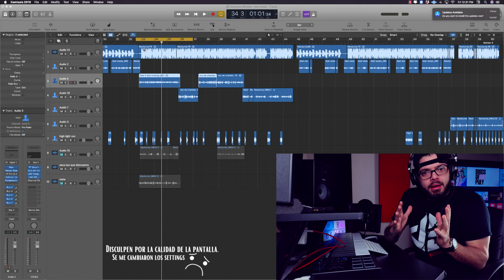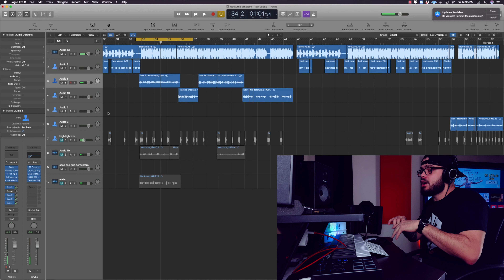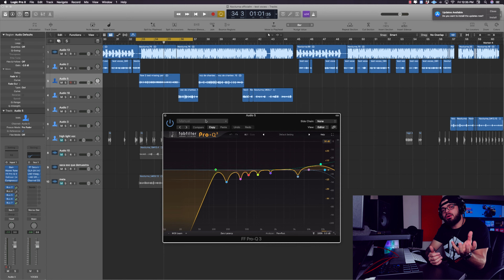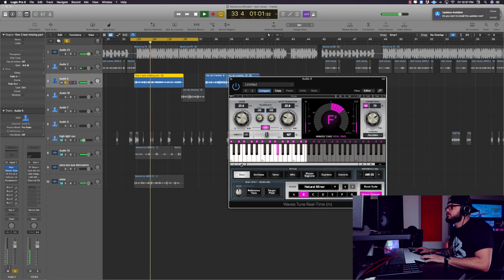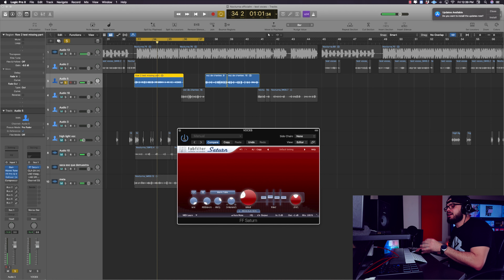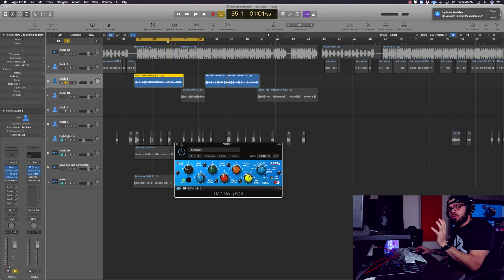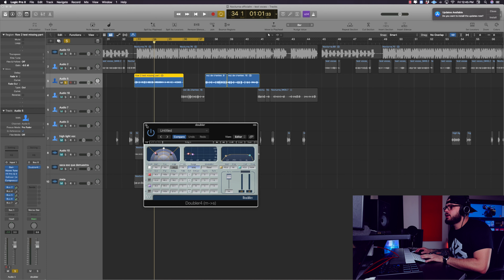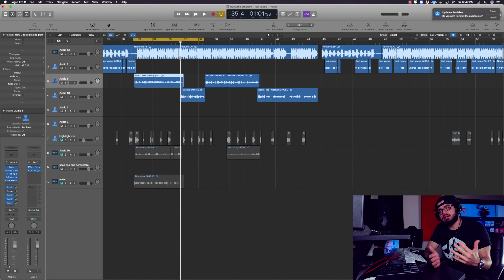Como Mezclar Voces De Reggaeton y Por que El Ecualizador es el Plugin mas importante en tu Mezcla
- 🎤 Plantillas de grabación para  Logic Pro X + Fl Studio + Studio One
Mis equipos de producción:
-Tarjeta de sonido
-Microfono condensador
-Teclado Midi
-Monitores (Bocinas)
-Hard drive
-Mic Guard
Equipos que uso para grabar mis videos:
Gracias por visitar el canal
JB Beatz